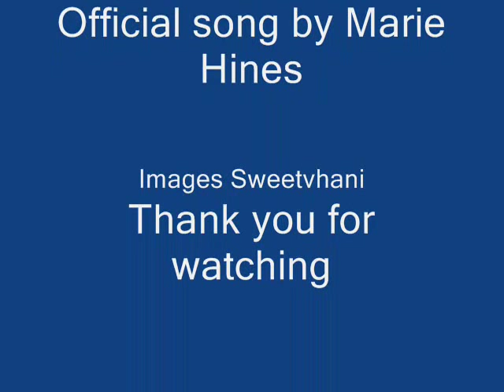Perfect Kiss / Marie Hines.wmv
Original song by Marie Hines.
Images Sweetvhani.